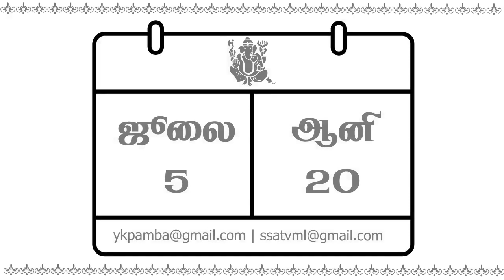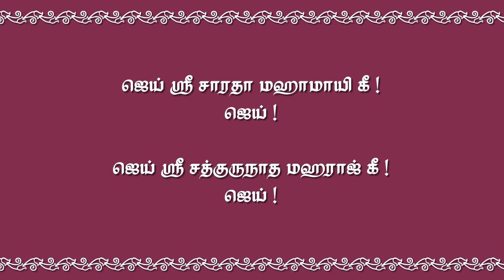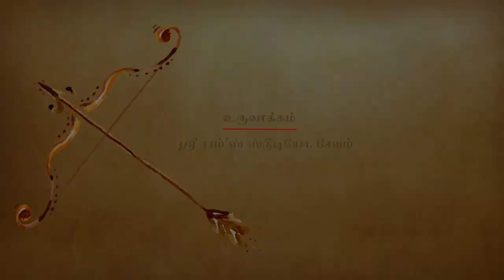வாய்மை | ஜூலை 5 - தினசரி தியானம்